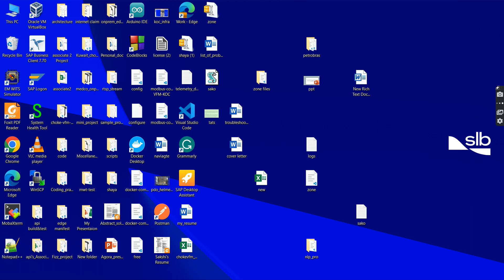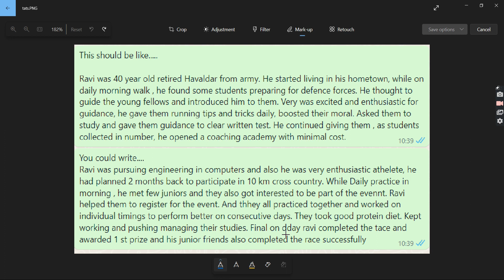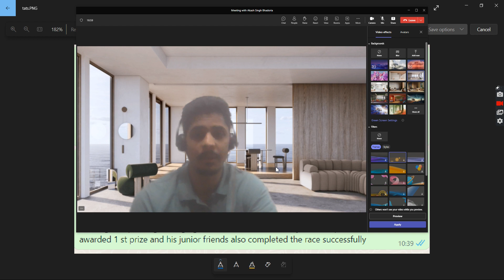TAT & PPDT Chronicles: Decoding Diverse Plots in Psych Tests | SSB | Bhopal | Allahabad | Kapurthala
🌟 Elevate your SSB experience with our tutorial! Uncover the secrets of crafting compelling plots in Picture Perception and Discussion Test (PPDT) and Thematic Apperception Test (TAT). Learn step-by-step techniques for decoding images and infusing life into characters. Master the art of providing constructive feedback to enhance your storytelling skills. Whether you're a beginner or aiming to refine your abilities, our guide is tailored for success. Join the discussion, share your experiences, and empower your SSB preparation. 🚁🎨